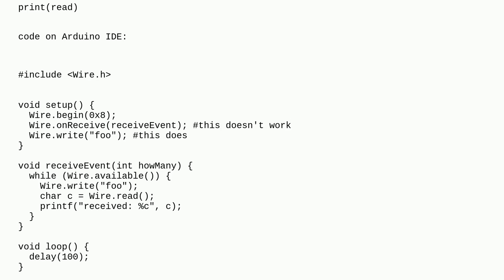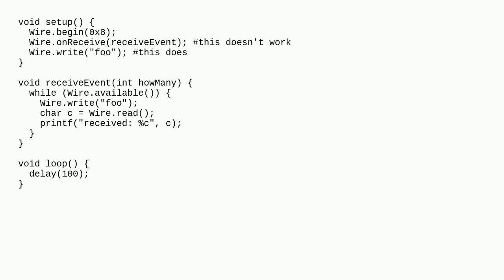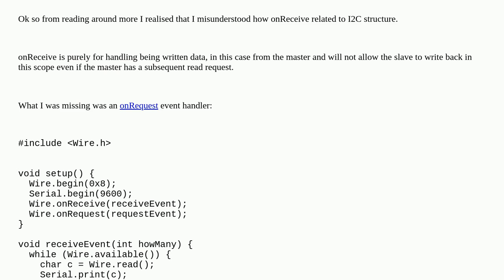Raspberrypi: Problems with I2C communication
Problems with I2C communication

A special thanks goes out to the awesome community

  arduino python i2c